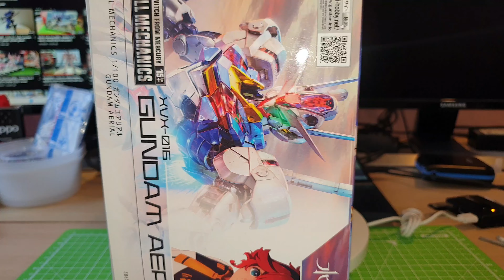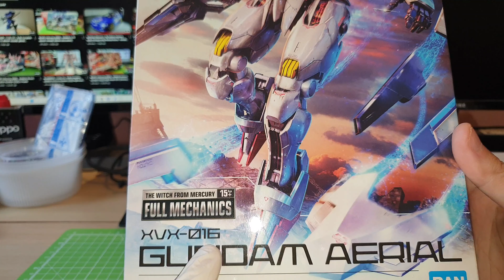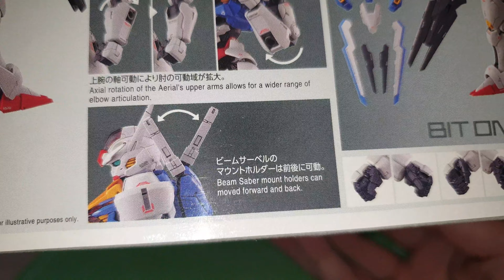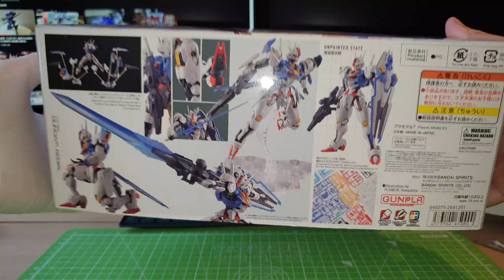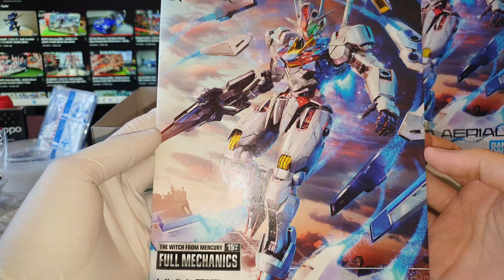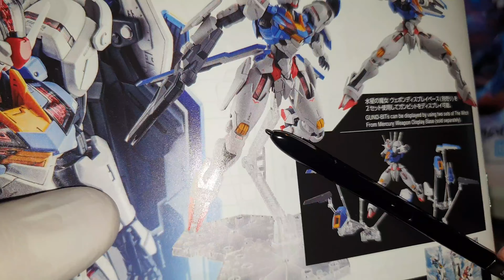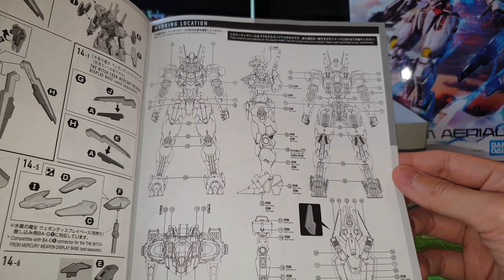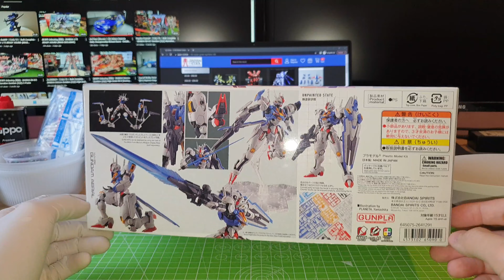New !! - BANDAI Gundam Aerial 1/100 Full Mechanics (The Witch from Mercury)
This is an unboxing video of BANDAI Gundam 1/100 Full Mechanics Aerial (The Witch from Mercury) with internal frame and full articulations!! The Gundam Aerial model is nicely crafted with a lot of details on the external armours, it also features a fully articulated body structure with separable shield, beam saber and beam rifle. Definitely worth getting one if you enjoyed the process of building a Gundam kit or simply do it up to add to your collections inside a display cabinet.